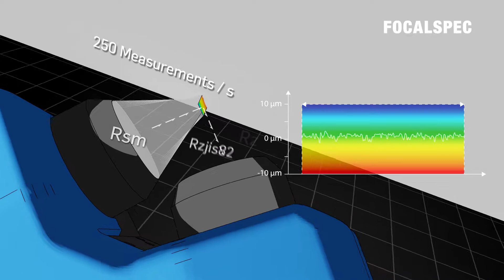On-line surface roughness measurement on film extrusion lines - FocalSpec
Watch the video demonstration of how you can measure surface roughness on your film extrusion line with the FocalSpec MicroProfiler MP9000.

This same measuring principle applies to all continuous extrusion manufacturing lines for web, film and sheet applications.

MP9000 is designed for automated, non-contact surface roughness analysis and on-line process control delivering laboratory accuracy. It utilizes FocalSpec’s unique, patented measurement technology, Line Confocal Imaging (LCI).

Do you want to find out more about on-line surface roughness measurement with the MP9000? Go to our website to learn more, watch the full surface roughness video, and download the brochure including technical specifications

Key features

Automated and continuous on-line measurement of surface roughness and detection of deviations

Optical non-contact LCI measurement method

Laboratory-level accuracy

The system success is proven at line speeds up to 150m/min

Suitable for plastic, metal, glass or any other material

First-rate performance for all surface types including dark matte, glossy and transparent surfaces

Direct support for surface roughness ISO standards

Key benefits

Enabling instant detection of process changes and abnormal variation

Reducing time and labor needed for manual product sampling and quality control checks

Providing reliable results without manual measurement and recording errors

Generating quality reports of entire batches automatically

Improving product surface quality, reducing claims, waste and rejects